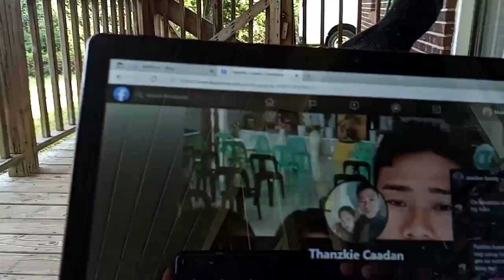MY BOONIES BACKYARD